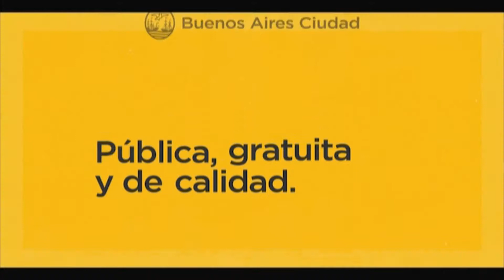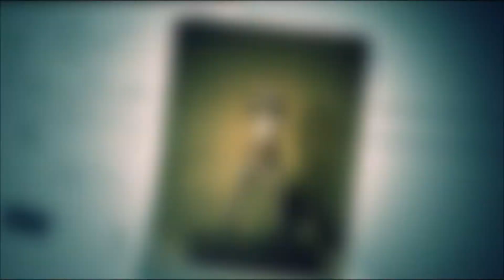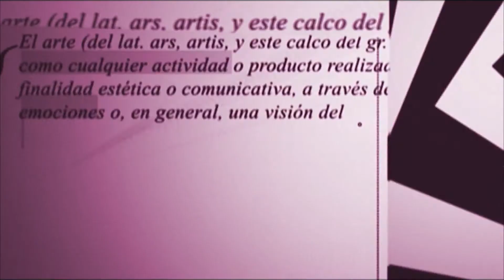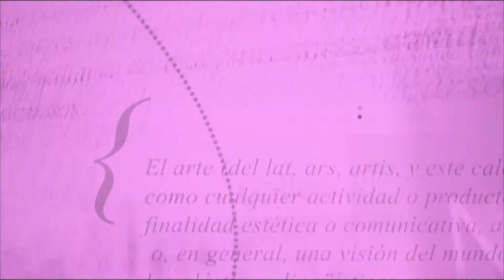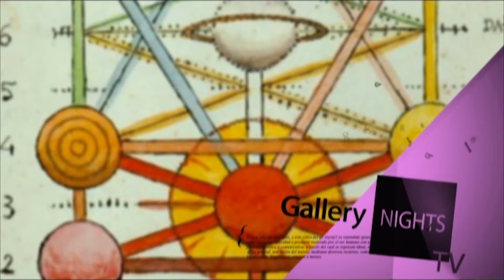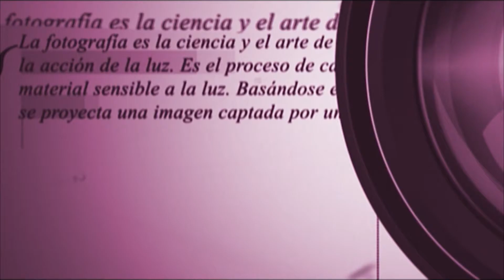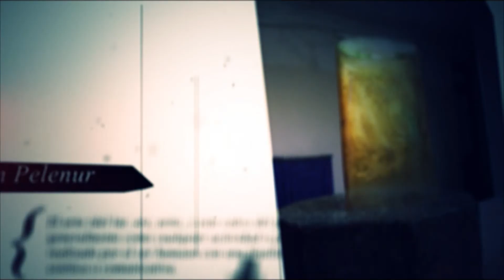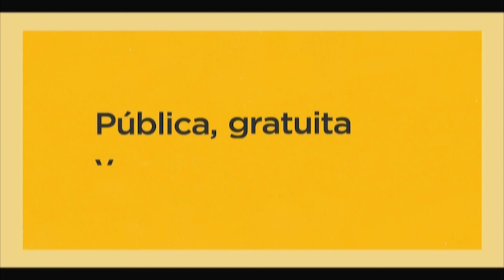2013 Programa 24